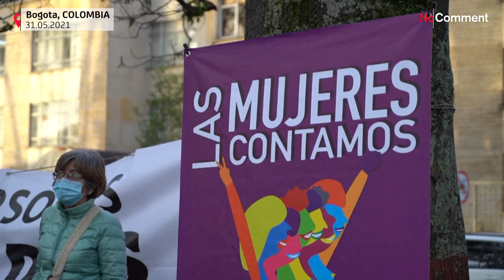Through theatre, feminists protest against violence during demonstrations in Colombia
With a play relating the pain of mothers who lose a child, but also with a candlelight vigil, feminist organisations of Bogotá gathered to denounce the violence suffered by the demonstrators at the hands of the police in Colombia.